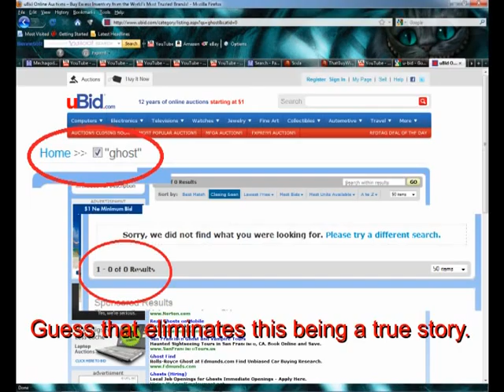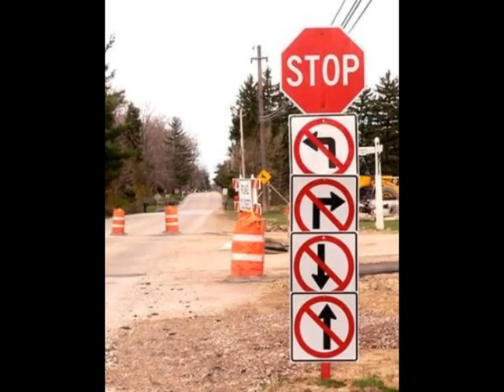neromes riffs: kill katie malone trailer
By all the... what is this movie supposed to be about?